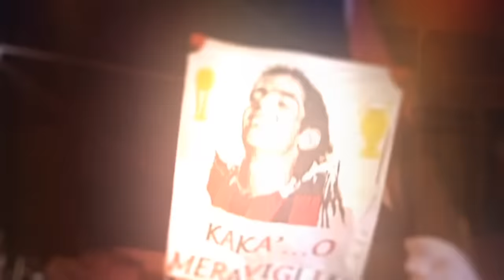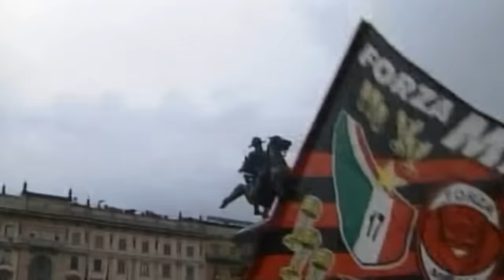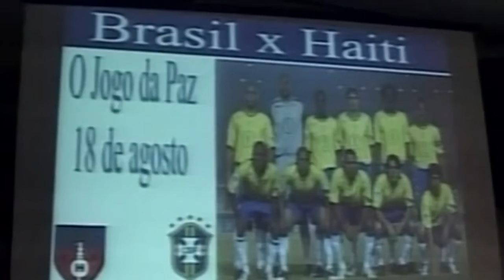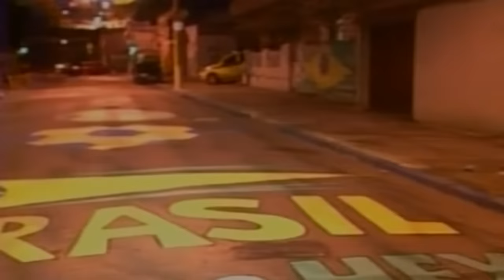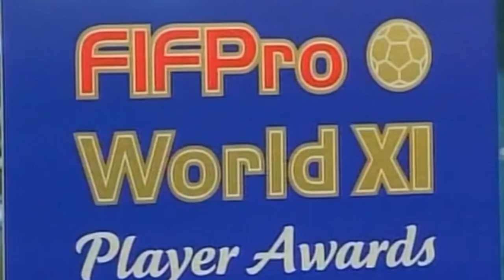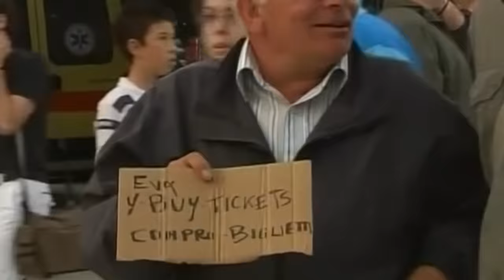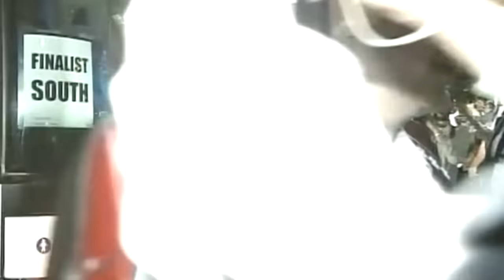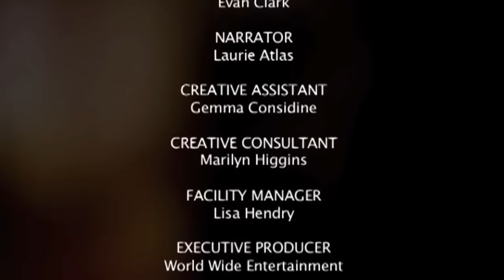The Skills of Kaka | A Legend In The Making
When it comes to football, nothing can beat the craze and enthusiasm of the Brazilians! Also widely known for unbeatable music, the country has given birth to dozens of legendary football heroes including Neymar, Oscar, Pelé, Ronaldo, Ronaldinho and Dunga. However, among all these spectacular players in the history of Brazil, there has emerged one player who has won the hearts of millions of Brazilians and soccer fans - Kaká. The legend's impressive playing style as a playmaking attacking midfielder has also earned him the name of “A complete player” from Pelé.

Ricardo Izecson dos Santos Leite, commonly known by the name Kaká or Ricardo Kaká, was born on 22 April 1982 to Bosco Izecson Pereira Leite and Simone dos Santos, a civil engineer and an elementary school teacher respectively. The Brazilian professional footballer is best known for his exceptional role as an attacking midfielder for the American club Orlando City in Major League Soccer. At a tender age of 8, Kaka began his footballing career with the local club “Alphaville” followed by the hometown club São Paulo FC. He cites Raí, the former Brazilian and São Paulo FC captain, as his footballing role model. Kaka has introduced the world to an exceptional range of incredible football goals and scores making him one of the greatest soccer star ever.

Also a remarkable tennis player, Kaka suffered a career-threatening and paralysis-inducing spinal fracture after a swimming pool accident. However, his faith in God and the prayers of his admirers helped him make a remarkable recovery. Since then, he attributes his recovery to God and has tithed his income to his church. Making a total of 58 appearances for São Paulo and scoring 23 times, Ricardo joined Milan in 2003 for a whooping amount of €8.5 million. Here, he won a Serie A title, the UEFA Champions League and also the FIFA World Player of the Year and Ballon d'Or awards. His club career further continued with Real Madrid who signed a contract with the soccer star for a fee of €65 million, making him the second highest transfer fee in Euros ever behind Zinedine Zidane. Kaka's electrifying performance on the pitch were so marvelous that the legendary football player Pele said “He's the complete player”, when he was named the 2007 FIFA World Player of the Year.

In the 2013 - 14 Season, Kaka returned to club Milan from Real Madrid on a free two-year contract with only performance-related incentives due to Madrid after agreeing terms. He was made the vice-captain of the team upon his arrival and also received the opportunity to captain Milan in his debut for second spell. Ricardo's International debut occurred during the 2001 FIFA World Youth Championship, but unfortunately lost to Ghana in the quarter-finals. A few months later, he made his debut for the senior Brazil squad against Bolivia. He was part of Brazil's 2002 FIFA World Cup-winning squad in Korea/Japan. Kaká was choosen the captain for the 2003 CONCACAF Gold Cup, where Brazil, competing with their under-23 team, finished as runner-up to Mexico.

One of the best players of his generation, Kaká was described on the FIFA website as having the “capacity to glide almost effortlessly past opponents, provide defence-splitting passes and score consistently from distance”. He has performed predominantly as a playmaking attacking midfielder throughout his career and is known for being capable of scoring goals as well as creating and assisting them. The soccer star is married to his childhood sweetheart Caroline Celico and they together have two children Luca Celico Leite and Isabella. He has also endorsed for several renowned companies including Adidas, Armani as well as Dolce & Gabbana. Ricardo also appeared on the cover of EA Sports' FIFA video game FIFA 07 alongside Ronaldinho.

Apart from becoming a popular face in the world of football for his tremendous work, Kaka is also known for his contributions in the humanitarian sector. In 2004, he became the youngest ambassador of the UN World Food Programme and was named in the Time 100 list of the world's most influential people in 2008 and 2009. He has been honoured with several awards till date including CONCACAF Gold Cup Best XI, Serie A Foreign Footballer of the Year, UEFA Champions League Best Midfielder, UEFA Champions League Bronze Top scorer, FIFPro World XI, Pallone d'Argento, FIFA World Player of the Year, IFFHS World's Best Playmaker, IAAF Latin Sportsman of the Year, Toyota Award, Marca Leyenda and A.C. Milan Hall of Fame.

Everyone has a story, and these people have many stories. Special athletes, musicians, actors, and leaders on the Special People Story YouTube Channel!